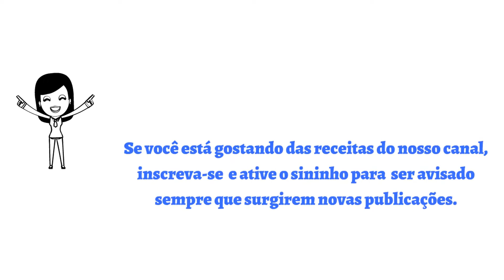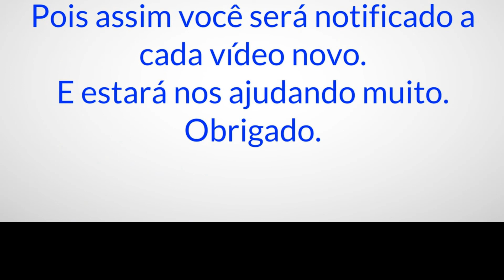Receita de Antepasto de Berinjela no forno - Caponata de berinjela muito fácil -Como fazer antepasto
Neste vídeo vamos apresentar de forma bem simples e objetiva como fazer uma caponata de berinjela.

 A Caponata nada mais é que um tipo de antepasto que figura como um prato típico da culinária da Sicília, a maior ilha do Mediterrâneo.

Esta receita é muito fácil e prática e seus ingredientes são muito comuns e podem ser encontrados facilmente nos bons supermercados.

Ingredientes:

3 berinjelas grandes
3 pimentões verdes ou coloridos
2 cebolas;
5 dentes de alho;
Sal a gosto;
Pitada de orégano;
Azeitonas verdes;
Uva passas a gosto;
½ xícara de azeite
½ xícara de vinagre de fruta